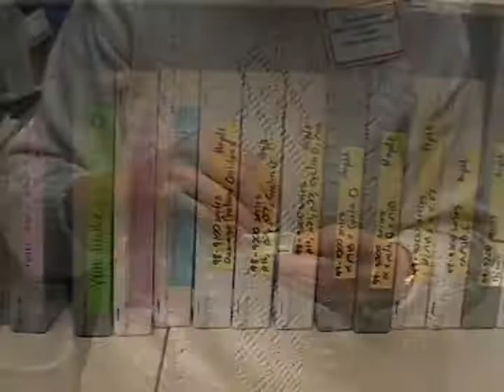Hope for Hearing Loss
Rotarians for Hearing Regeneration sponsored this video that explains the workings of the inner each and the possibilities of hair cell regrowth to replace damaged hair cells due to noise and disease. Most birds and some fish can regenerate hair cells, but research is still needed to accomplish regeneration in humans. Monies raised by Rotarians for Hearing Regeneration go towards hearing loss prevention and research.